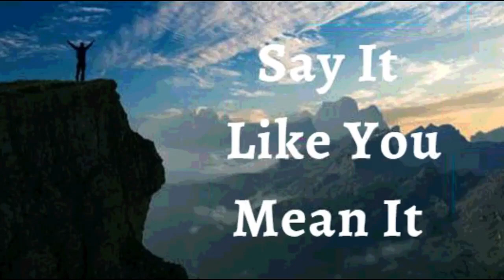10th June2023 Say it Like you Mean it (Audio in Kannada)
*10 ಜೂನ್ 2023*

*ವಿಶ್ವಾಸದ ಘೋಷಣೆಗಳು*

ನಾನು ದೇವರ ಮೇಲೆ ನನ್ನ ಭರವಸೆ ಇಟ್ಟಿರುವುದರಿಂದ  ನನ್ನ ಜೀವನಕ್ಕಾಗಿ ಇರುವ ಅವರ ಯೋಜನೆಗಳನ್ನು ನಾನು ಪೂರೈಸುತ್ತಿದ್ದೇನೆ ಎಂದು ನಾನು ಘೋಷಿಸುತ್ತೇನೆ.  ನಾನು ಅಂದುಕೊಂಡಿದ್ದಕ್ಕಿಂತ ವೇಗವಾಗಿ ನನ್ನ ಕನಸುಗಳನ್ನು ಸಾಧಿಸುತ್ತೇನೆ. ಅಡೆತಡೆಗಳನ್ನು ನಿವಾರಿಸಲು, ಸಾಲದಿಂದ ಹೊರಬರಲು ಅಥವಾ ಸರಿಯಾದ ವ್ಯಕ್ತಿಯನ್ನು ಭೇಟಿ ಮಾಡಲು ವರ್ಷಾನುಗಟ್ಟಲೆ ತೆಗೆದುಕೊಳ್ಳುವುದಿಲ್ಲ. *ನಂಬಿ* *ವಿಶ್ವಾಸಿಸಿದ್ದರಿಂದ ದೇವರು ಇದೀಗ ನನಗೆ ಜಯವನ್ನು ಕೊಟ್ಟಿದ್ದಾರೆ* . ಇದೇ ನನ್ನ ಘೋಷಣೆ.

ಕ್ರಿಸ್ತನು ನನ್ನ ಆರೋಗ್ಯ ಮತ್ತು ಶಾಶ್ವತ ಜೀವನದ ಭರವಸೆಯಾಗಿದ್ದಾರೆ. ನಾನು ಕ್ರಿಸ್ತನಲ್ಲಿ ದೊರೆತನವನ್ನು ಹೊಂದಿದ್ದೇನೆ, ನಾನು ದೇವರ ವಾಕ್ಯದೊಂದಿಗೆ ಮತ್ತು ಯೇಸುವಿನ ನಾಮದಲ್ಲಿ  ನನ್ನ ದೇಹದ ಮೇಲೆ ಆಳ್ವಿಕೆ ಮಾಡುತ್ತೇನೆ, ಆದ್ದರಿಂದ *ಅಶಕ್ತತೆ, ನ್ಯೂನ್ಯತೆ ಮತ್ತು ಯಾವುದೇ ರೀತಿಯ ಅಸ್ವಾಭಾವಿಕತೆಗೆ ನನ್ನ ಶರೀರದ ಮೇಲೆ ಯಾವುದೇ ಅಧಿಕಾರವಿಲ್ಲ.* ನಾನು ಯೇಸುವಿನಲ್ಲಿ ಜೀವಂತವಾಗಿದ್ದೇನೆ ಆಮೆನ್

*ನಾನು ಹೇಳುವುದನ್ನು ನಾನು ಹೊಂದಿಕೊಳ್ಳುತ್ತೇನೆ, ಯೇಸುವಿನ ನಾಮದಲ್ಲಿ* *(ಯೋವಾನ್ನ 14:13)*

ನಾನು ಬಲಶಾಲಿಯಾಗಿದ್ದೇನೆ
(ಎಫೆಸಿ 6:10)

ನಾನು ಆರೋಗ್ಯಶಾಲಿಯಾಗಿದ್ದೇನೆ
(1 ಪೇತ್ರ 2:24)

ನಾನು ಆಶೀರ್ವದಿಸಲ್ಪಟ್ಟಿದ್ದೇನೆ
(ಎಫೆಸಿ 1:3)

ನಾನು ಶಕ್ತಿಶಾಲಿಯಾಗಿದ್ದೇನೆ
(ಯೆಶಾಯ 40:29)

ನಾನು ಅಭಿಷೇಕಿಸಲ್ಪಟ್ಟಿದ್ದೇನೆ
(1 ಯೋವಾನ್ನ 2:20)

(ಯೋವಾನ್ನ 8:36)

(ಮಾರ್ಕ 1:11)

(ಆದಿಕಾಂಡ 39:23)

(2 ಕೊರಿಂಥಿ 4:18)

ನಾನು ಒಳ್ಳೆಯ ನೆಲವಾಗಿದ್ದೇನೆ ( ಭೂಮಿಯಾಗಿದ್ದೇನೆ) (ಲೂಕಾ 8:15)

(ಕೀರ್ತನೆ 92:13)

(ಕೀರ್ತನೆ 92:13)

(ಕೀರ್ತನೆ 1:3)

(ಕೀರ್ತನೆ 92:14)

ನಾನು ವೃದ್ಧಾಪ್ಯದಲ್ಲಿಯೂ ತಾಜಾ ಹಾಗೂ ಸಮೃದ್ಧಿಯುಳ್ಳವನಾಗಿರುತ್ತೇನೆ (ಕೀರ್ತನೆ 92:14)

ಎಲ್ಲಾ ಕಾರ್ಯಗಳು ನನ್ನ ಒಳಿತಿಗಾಗಿ ಆಗುತ್ತಿವೆ,ಯೇಸುವಿನ ನಾಮದಲ್ಲಿ (ರೋಮ 8:28)

(ಎಫೆಸಿ 1:3)